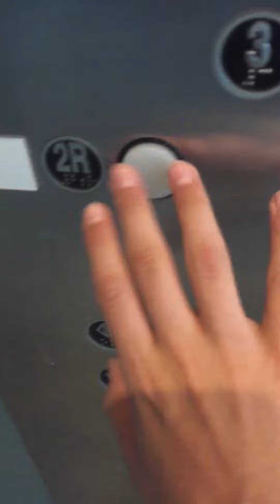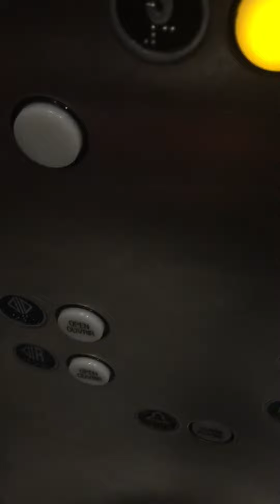Fujitec Hydraulic elevators at YVR airport in Richmond, BC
Fujitec elevators pt. 1